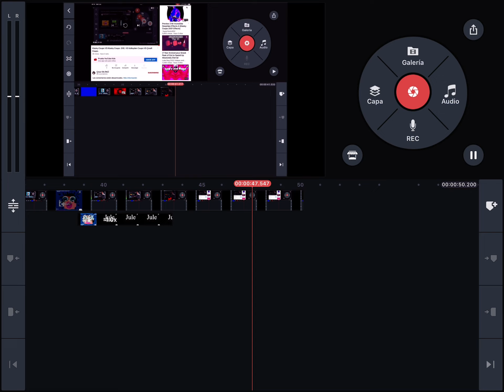Klasky csupo giga kaputhing